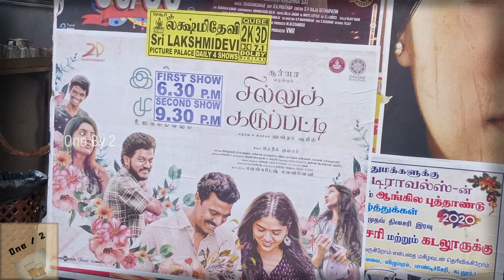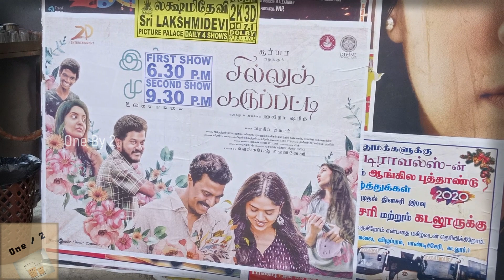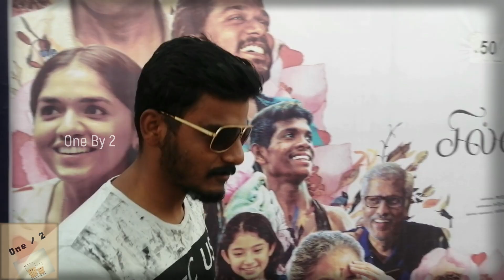Sillu Karupatti Movie Review | Included (Travel from Bangalore-Hosur + Hero movie) | Samuthirakani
Other Actors- Sunaina, Leela Samson, Nivedhithaa Sathish, Sara Arjun, Manikandan.K and many others played lead roles . This movie was directed by Halitha Shameem. Movie was releasd by 2D entertainment.

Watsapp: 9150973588